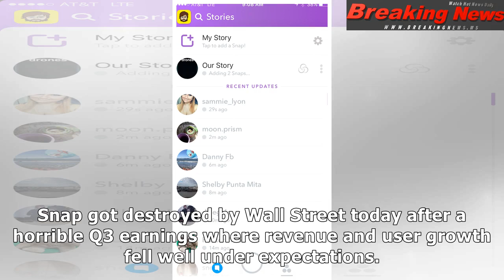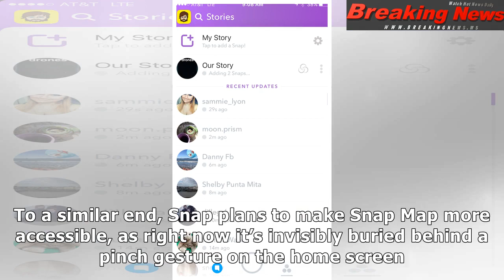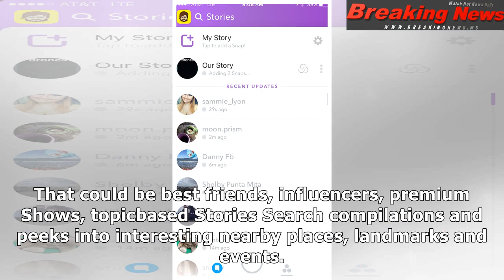Spiegel hopes to save snapchat with an algorithmic feed